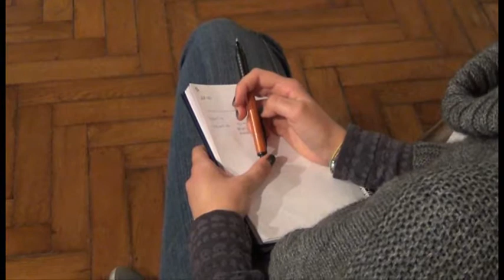Imprese Creative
Presentate oggi in Camera di Commercio le sei imprese dell'Oltrepò nate in seguito alla pubblicazione del bando "Imprese Creative 2012". Servizio di Nicola Antonietti